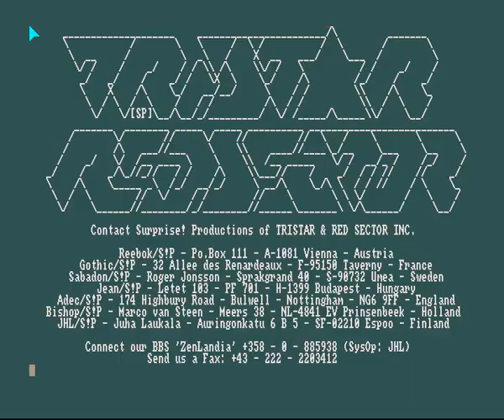Majic 12 & TRSI - Easter Party Invitation Amiga Intro